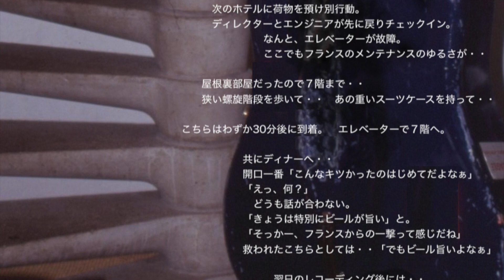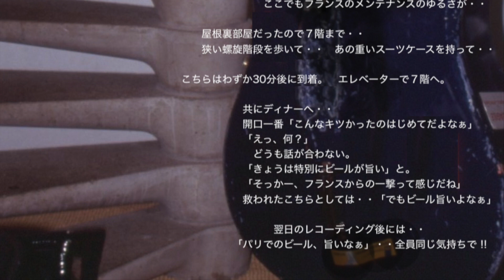パリのビールは旨い !! Paris Recording -7